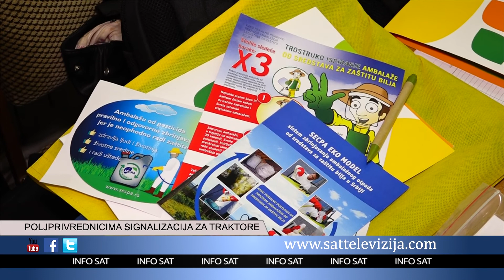POLJPRIVREDNICIMA SIGNALIZACIJA ZA TRAKTORE